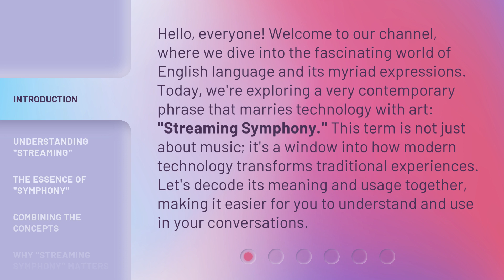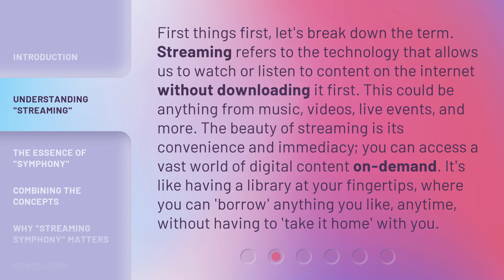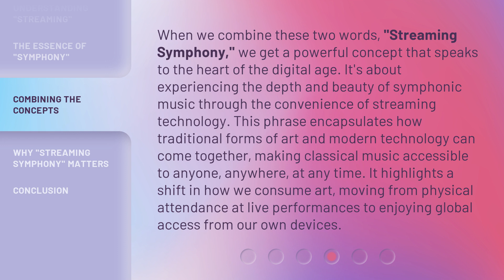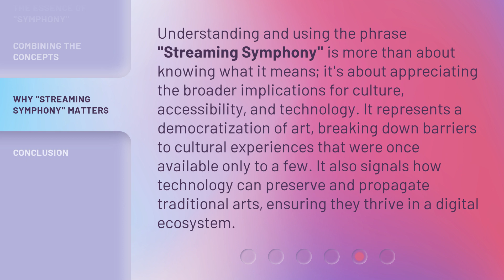Unlocking the Music of the Digital Age: Streaming Symphony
00:00 • Introduction - Unlocking the Music of the Digital Age: Streaming Symphony
00:41 • Understanding "Streaming"
01:18 • The Essence of "Symphony"
01:56 • Combining the Concepts
02:34 • Why "Streaming Symphony" Matters